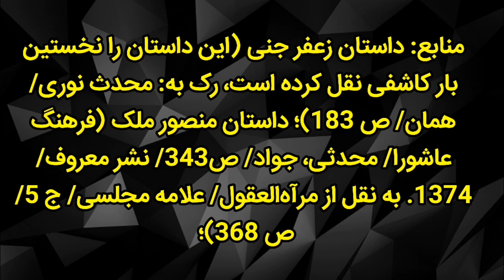داستان زیبا و آموزنده زعفر جنی و امام حسین ( ع) | AfazTV